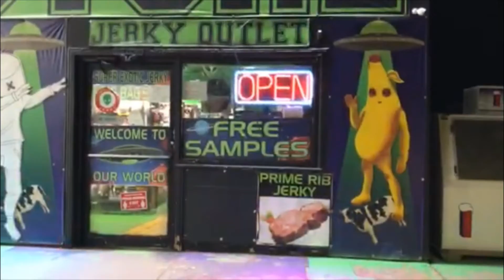Moab and Red Rocks